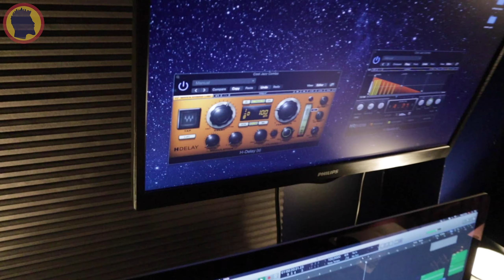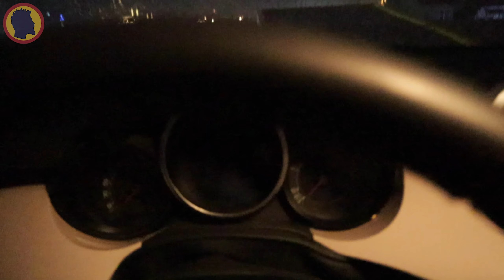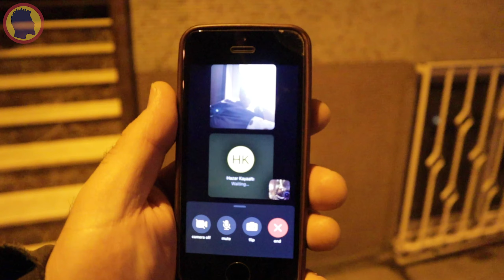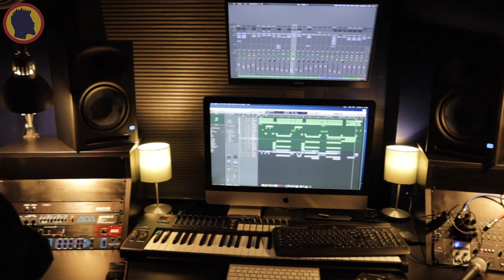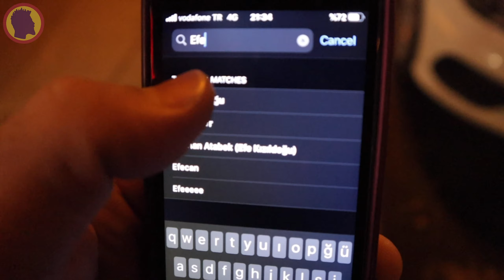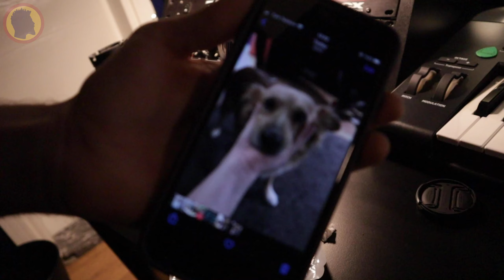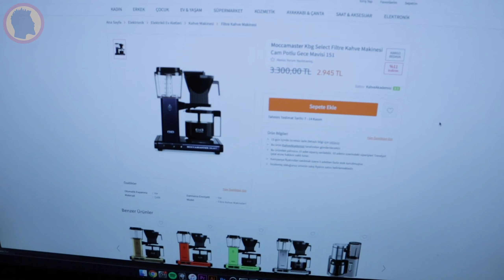MÜŞTERİ HER ZAMAN HAKLI DEĞİL! | VLOG #6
Yağız Ay'ın Tonite. kayıtları bitmeye yakın kafama düşen akustik panel ile kendime geliyor ve hayatı sorguluyorum. Ahmet ile verimli kahve makinesi kovalarken Hazar ile yorgunluğumuza yorgunluk katıyoruz.